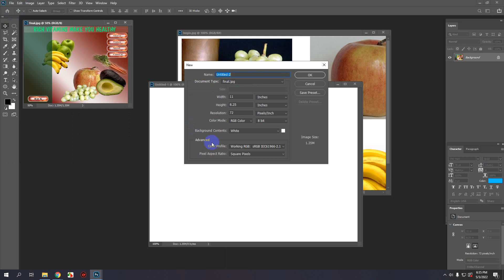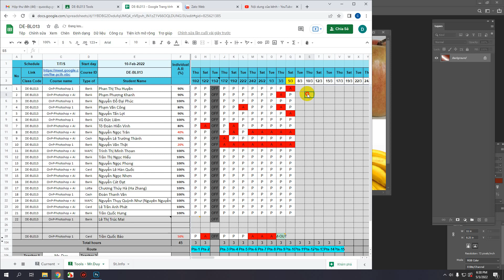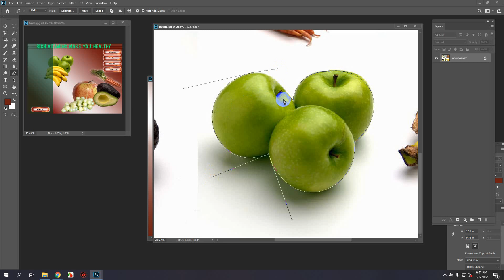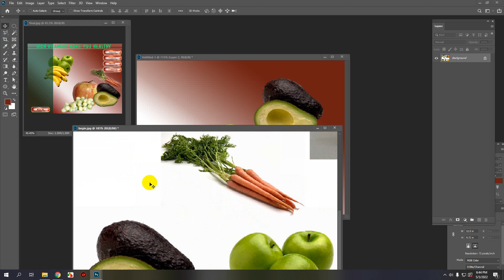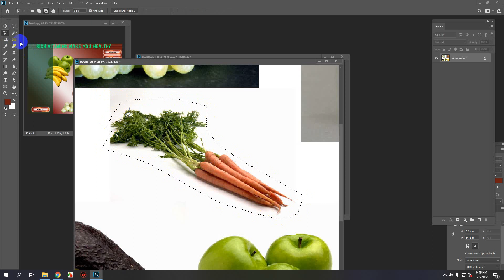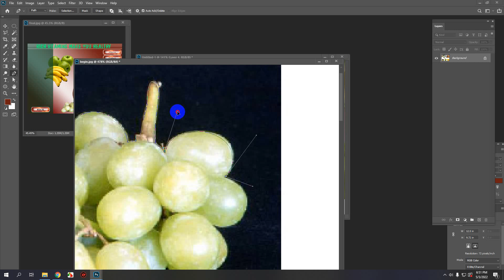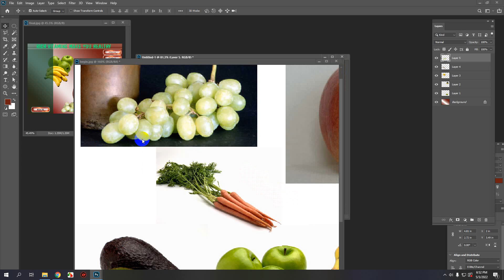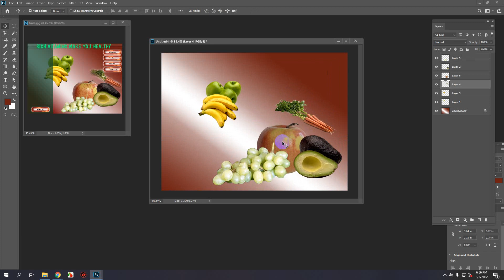bài Rich Vitamin part 1